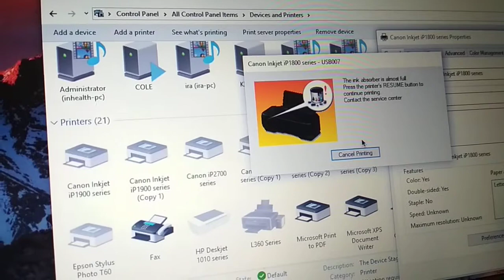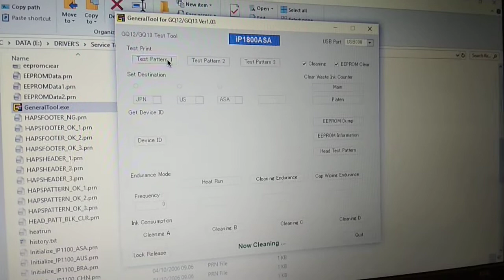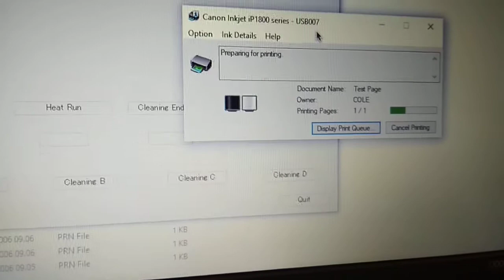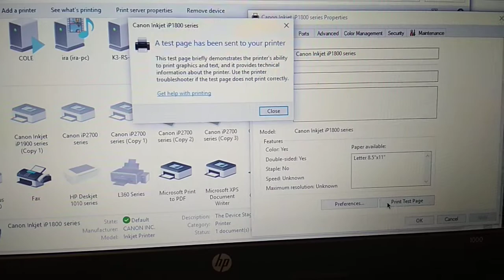RESET CANON 1980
Fix Printer Error Absorber